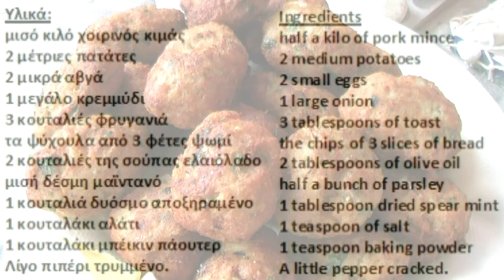Κεφτέδες Κυπριακοί ΑΑΑ από την Ελίζα#MEchatzimike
Κεφτέδες Κυπριακοί ΑΑΑ από την Ελίζα. Για 22 Κυπριακούς κεφτέδες χρειάζονται Α) μισό κιλό χοιρινός ή άλλο κιμάς (με όσο το δυνατό λιγότερο λίπος και να είναι διπλά αλεσμένος), Β) 2 μέτριες πατάτες, Γ) 2 μικρά αυγά, Δ) 3 κουταλιές τριμμένη φρυγανιά (γαλέτα), Ε) 1 ποτήρι ψίχουλα μπαγιάτικου ψωμιού, Στ) 1 μεγάλο κρεμμύδι, Ζ) 1 ποτήρι ψιλοκομμένο μαϊντανός, Η) Μία κουταλιά αποξηραμένο και τριμμένο δυόσμος, Θ) 2 κουταλιές ελαιόλαδο για το ζύμωμα και 1-2 κουταλιές χυμό λεμονιού. Ι) Σχεδόν 1 λίτρο ελαιόλαδο για το τηγάνισμα, Κ) 1 κουταλάκι κοφτό Banking Powder, Λ) αλάτι και πιπέρι κατά προτίμηση.